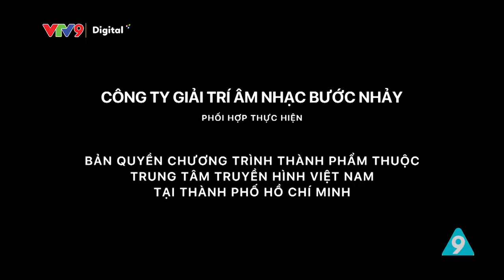Xóm Bến đò Tập 63: Ai về nhà nấy| Hữu Quốc, Thanh Ngọc, Phi Phụng, Phương Dung | VTV9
Các diễn viên chính:
- Hữu Quốc
- Thanh Ngọc
- Phi Phụng
- Phương Dung
- Lâm Thắng